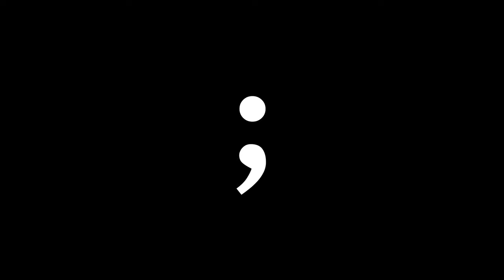Le Parfum - Patrick Süskind || Fiche de lecture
ça fait assez longtemps que je n'ai pas fait de vidéos, j'ai eu pas mal de travail avec les cours et je voulais me concentrer dessus. Je vais essayer de me remettre petit à petit à faire des vidéos.
Dans celle ci donc, on parle d'un livre que j'ai lu récemment : Le parfum. Je vous donne mon avis dessus en essayant de ne pas spoiler dans la première partie puis en parlant un peu plus en profondeur des aspects que j'ai aimé dans la seconde.
Je ne fait pas une véritable analyse du livre dans cette vidéo, c'est plutôt un retour d'expérience, si vous voulez une analyse plus précise de ce que j'ai pu repérer comme symbolique ou aspects "philosophiques" n'hésitez pas à me demander.